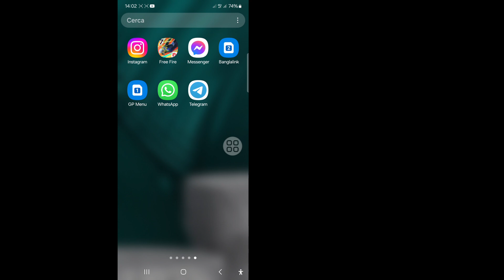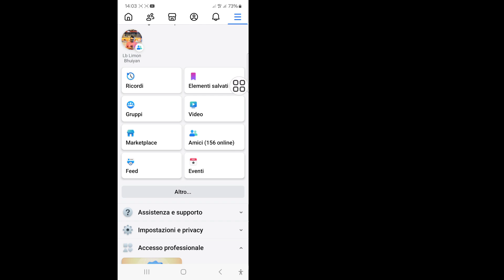Come risolvere la scheda Eventi mancante su Facebook 2024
Ti mostrerò come risolvere la scheda Eventi mancante su Facebook. Guarda questo video e scopri come risolvere la scheda Eventi mancante su Facebook.
Come risolvere la scheda Eventi mancante su Facebook.
Segui tutte le istruzioni sullo schermo.

🤷‍♂️ Altre query correlate:

Correggi la scheda Eventi mancante su Facebook. Scheda Eventi Facebook.